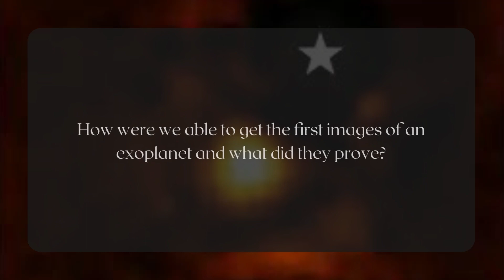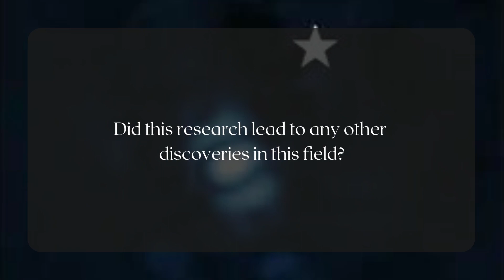The First Direct Images of Exoplanets with JWST, ft. Dr. Emily Rickman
We caught up with Dr. Emily Rickman, Science Operations Scientist with the European Space Agency located at the Space Telescope Science Institute in Baltimore, Maryland, and asked her three questions about how JWST was used to directly image exoplanet HIP 65426b.